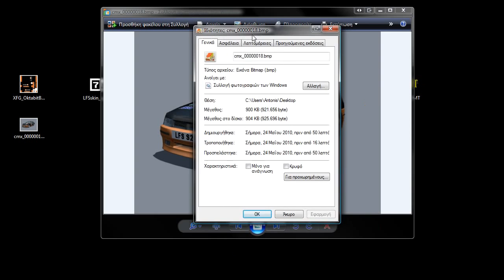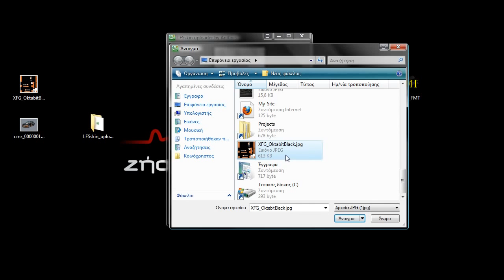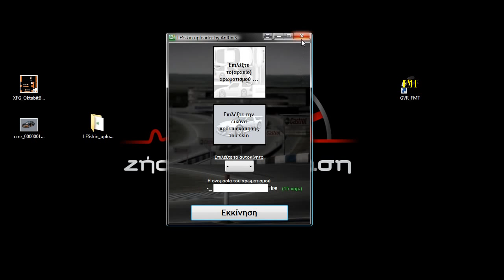LFSskin uploader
Το LFSskin_uploader είναι μια μικρή εφαρμογή για την αποστολή αρχείων χρωματισμών για το Live For Speed, απο τα μέλη της GVRteam.
Τα απαιτούμενα βήματα είναι τα εξης.
1. Επιλογή τού αρχείου χρωματισμού
    (το αρχείο πρέπει να είναι jpg, οι διαστάσεις δέν παιζουν καποιο ρόλο, μιας και οι διαστάσεις τις εικόνας θα αλλαξουν σε 1024x1024)
2. Επιλογή της εικόνας προ-επισκόπησης του skin, η οποία μπορεί να είναι αρχείο jpg ή bmp ή png, χωρίς περιορισμό ονομασίας και των διαστάσεων της.
3. Την επιλογή απο την λίστα για ποιό αυτοκίνητο του LFS είναι ο χρωματισμός.
4. Η ονομασία του χρωματισμού